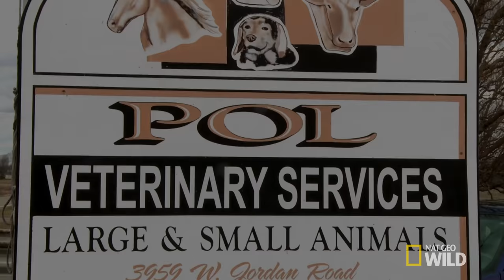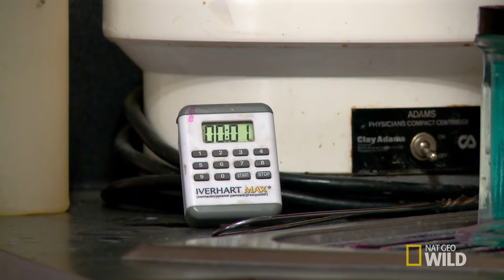Quarantined Pup | The Incredible Dr. Pol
While puppies are often vaccinated against Parvo, it takes time for antibodies to build. To be safe, Henry the puppy waits in the parking lot until Dr. Brenda clears the clinic to determine if he has the contagious virus.